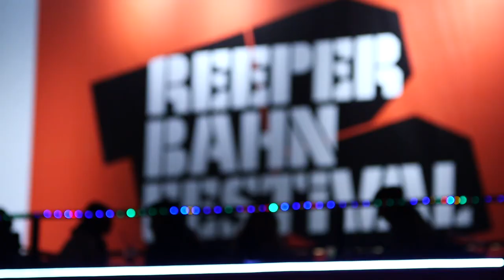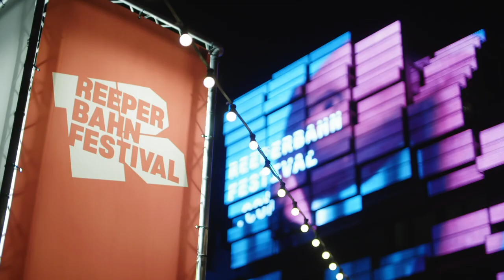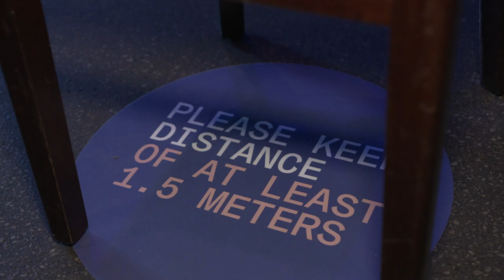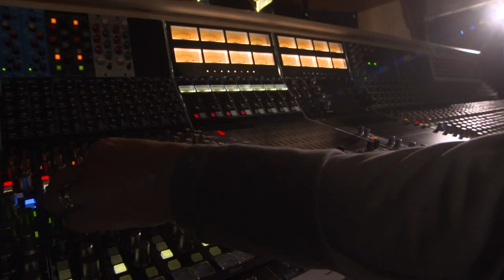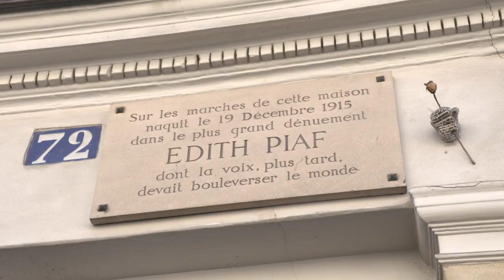How music holds up in times of crisis (1/3) | Anchor - Reeperbahn Festival International Music Award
Wie kann in Zeiten einer Pandemie eine Award-Show realisiert werden? Was bedeutet es für Künstler*innen, vor deutlich kleinerem Publikum zu spielen? Diese und viele weitere Fragen beantworten wir euch in der dreiteiligen Doku zur fünften Ausgabe des Anchor – Reeperbahn Festival International Music Awards.

Gedreht während der Vorbereitungen zur Show und im Laufe des Festivals, geben wir in der Dokumentation einen Einblick hinter die Kulissen, begleiten die Nominees zu ihren Konzerten, sprechen mit der Jury in New York (Tony Visconti, Brody Dalle & Darcy Proper) und vor Ort in Hamburg (Melanie C., Frank Dellé & Markus Kavka) und sind Backstage dabei, wenn es heißt: Wer gewinnt den Anchor 2020?

Mit dabei waren in diesem Jahr ÄTNA, Arya Zappa, Eefje de Visser, Suzane, Tuvaband, L’Eclair

Seit dem Debüt im Jahr 2006 hat sich das Reeperbahn Festival zu einem der wichtigsten Treffpunkte für die Musikwelt entwickelt und zeigt, wie sich ein überbordendes musikalisches Line-Up mit musikwirtschaftlichen Interessen und zivilgesellschaftlichem Engagement verbinden lässt. Neben Konzerten umfasst das Programm auch Formate aus der Bildenden Kunst oder Virtual Reality sowie ein thematisch vielfältiges Film- und Literaturangebot. Im Rahmen von Sessions, Showcases, Networking Events und Award-Shows können Fachbesucher*innen des Reeperbahn Festivals Musik neu denken, erleben und: hören.

How can an award show be realised in times of a pandemic? What does it mean for artists to play in front of a much smaller audience? These and many more questions are answered in the three-part documentary on the fifth edition of Anchor - Reeperbahn Festival International Music Awards.

The documentary will give you a glimpse of behind the scenes. Filmed during the preparations for the show and in the process of the festival, we accompany the nominees to their concerts, talk to the jury in New York (Tony Visconti, Brody Dalle & Darcy Proper) and in Hamburg (Melanie C., Frank Dellé & Markus Kavka) and are backstage when it's time to say: Who will win Anchor 2020?

This year's participants were ÄTNA, Arya Zappa, Eefje de Visser, Suzane, Tuvaband, L'Eclair

Reeperbahn Festival is the biggest club festival in Europe and the largest European platform for international pop culture and the music industry. Since 2006, for four days each September the Reeperbahn in Hamburg, Germany has become the center of the international music world and a sustainable interface between artists, the public, industry representatives and society. The Conference program is aimed at professional visitors from all segments of the music industry from around the world.

Reeperbahn Festival takes place under the sign of togetherness - racism, sexism, homophobia and exclusion have no place with us.

PRODUCED BY              FESCHFILM ENTERTAINMENT GmbH